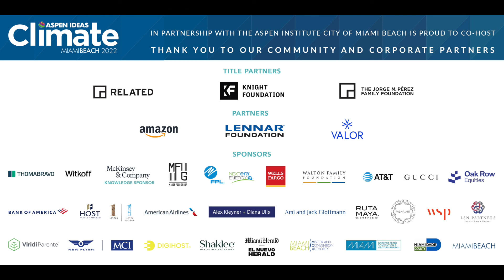Plenary Session: Welcome Remarks by Kelly Jin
Top architects talk sustainable design, and an entrepreneur turns buildings into Teslas. Eric Schmidt says tech is our greatest hope. The National Parks Foundation makes an announcement. A Miami high schooler shares a big idea, Chief Sustainability Officers track trends in corporate policies, and the head of the $10 billion Bezos Earth Fund discusses philanthropy’s role in the climate fight.

Kell Jin, Vice President, Community and National Initiatives, The John S. and James L. Knight Foundation

Held on May 10th, at 9:30am, at the New World Symphony Hall in Miami Beach, Florida